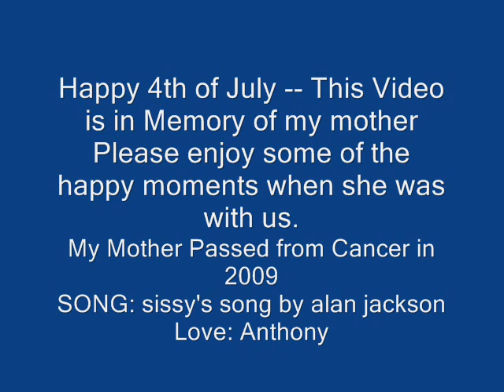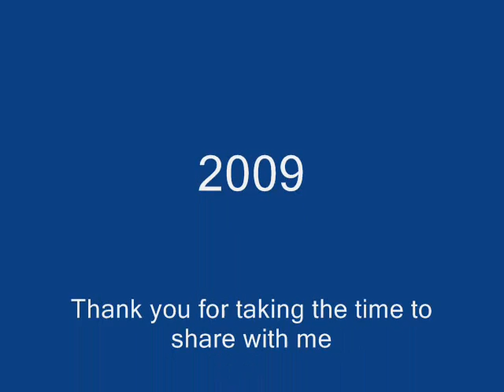memory of my mother 2009